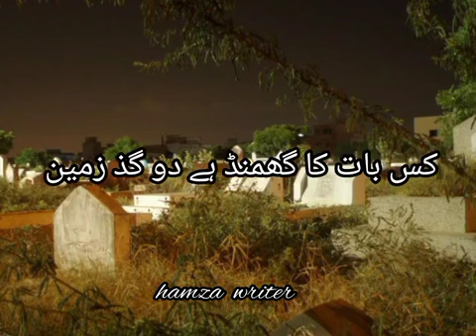👉🏻 नमाज कायम करो 🙏🏻 🌹🤝💐💖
Video from 👑Miya🔥Bhai 😎👑

Thanks so much full watch